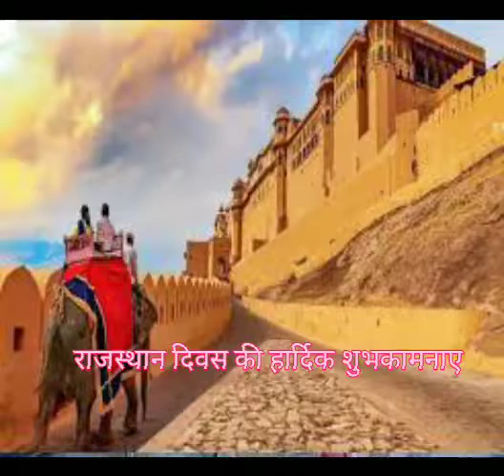राजस्थान दिवस status| 30 मार्च राजस्थान दिवस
राजस्थान दिवस की हार्दिक शुभकामनाएं